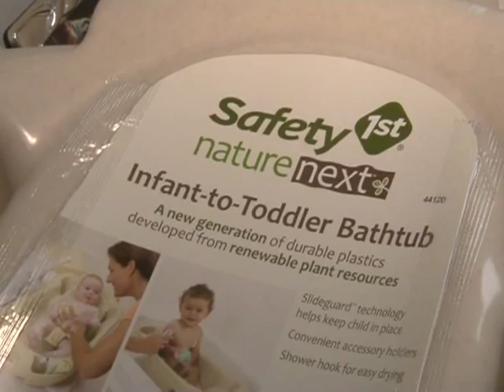Du plastique biodégradable, à base de céréales!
Frederic Scheer, patron de Cereplast en Californie, un des leaders du marché naissant des bio-plastiques issus de résine de pommes de terre ou de tapioca aux Etats-Unis, attend son heur. Durée: 1min50